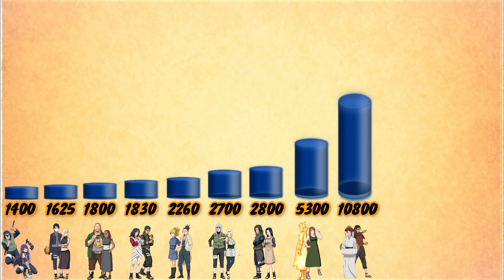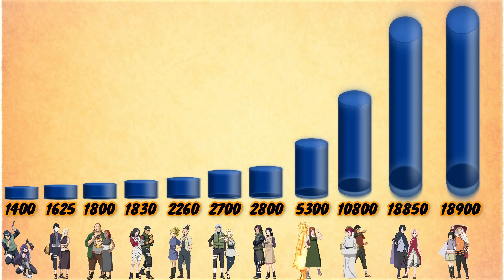Naruto/Boruto Couples Power Levels